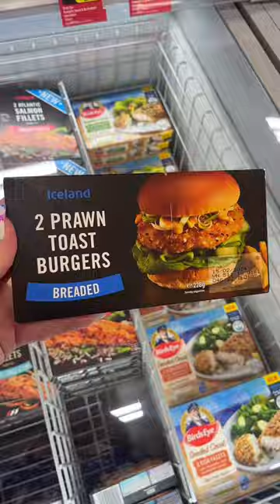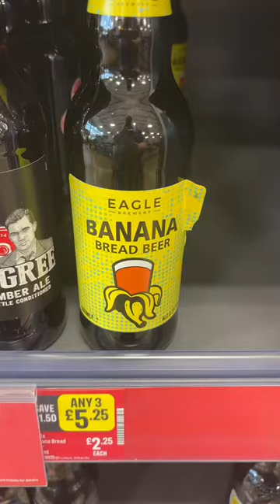I wanted to stay there for ever